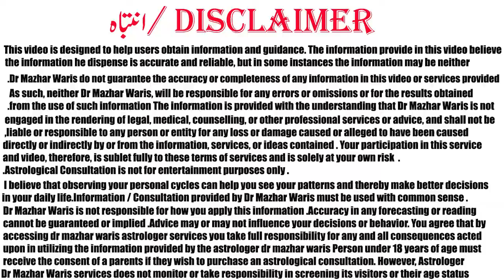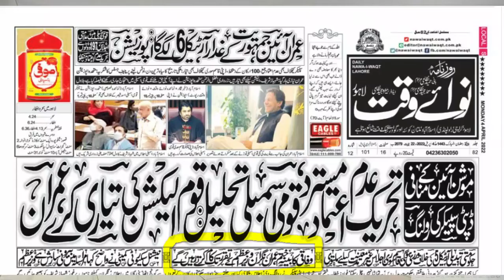True Prediction about Imran khan by dr mazhar waris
عمران خان اور ان کی حکومت کے لیے خطرات علم نجوم کی روشنی میں اور بچنے کا راستہ منجم ڈاکٹرمظیروارث

imran khan future as Priminster of Pakistan:عمران خان کا مستقبل بطور وزیراعظم پاکستان کیا ہوگا

اگر عمران خان نے 18اگست کو حلف اٹھایا تو ان کے ساتھ کیا ہوگا۔ماہر علم نجوم ڈاکٹر مظہروارث

Imran Khan 2022 by dr mazhar|عمران خان اور ان کی حکومت کے لیے 2022 کیسا ہوگا؟ علم نجوم کی روشنی میں

Dr.mazhar waris is famous Astrologer in Pakistan. He has 17 years of experience in Astrology, Numerology and Ramal. He is known for his political predictions which came true. He predicted General Pervaiz Mushraf Down Fall, Nawaz Sharif Down Fall and Imran Khan became Primisnister of Pakistan. He is Astrologer who predicted that Imran Khan is became priminister of Pakistan Although every astrologer of Pakistan predicted that Imran khan not became Priminister of Pakistan. He also predicted that co-relation Government of Pakistan Therek e insaf and also forms Co-Relation Government in Punjab. He also wrote many Articles and appear in TV Channels. He also write column in Daily Dunya Newspaper “your daily Horoscope”. He received a Benazir Bhutto Shaheed Award for his devotion to Astrology and Psychology. He is also author of one Book name as “Dengue is Curable”. His credible work is work on Amitab bchan Horoscope which is corrected by him and Amita bachan Kundli which is wrong.

Facebook.com/drmazhar.waris.